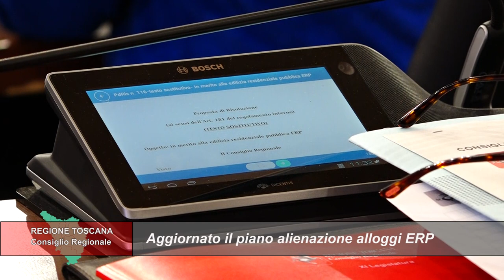TELETRURIA Cronache&Commenti Puntata 16 del 20-4-2024